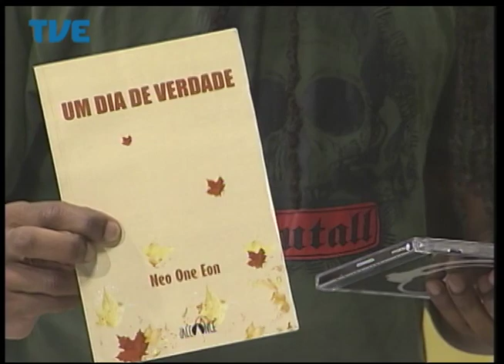Radar 05/06/14 Bloco 2